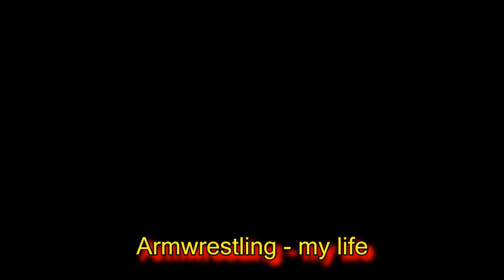★ ЧЕМПИОНАТ МИРА 2021 ★ КАТЕГОРИЯ 80 КГ ★ ПРАВАЯ РУКА ★ RIGHT HAND \ CATEGORY 80kg | WORLDARM 2021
Чемпионат мира по армрестлингу 2021 | Финалы

GO_instagram!

I am a coach of the team of young men and women in Belarus.
We occupy top places in the country, this year we became champions under 18 and under 21 in the team competition.
All who participate - pay fees, travel and accommodation at their own expense. It happens that they do not go, therefore, that there is no money.
So, we want to create your own fund.
I have about 25 teenagers who play this sport.

You can choose your sportsman and help him in every possible way.
Later there will be a series and shooting successes and failures, training each of them and you can take part in becoming him as an athlete!

Я тренер команды юношей и девушек в Беларуси.
Мы занимаем в стране призовые места, в этом году стали чемпионами до 18 и до 21 года в командном зачете.
Все кто участвует - платят взносы, дорогу и проживания за свой счет. Бывает, что и не едут поэтому, что нет денег.
Так вот, мы хотим создать свой фонд.
У меня насчитывается около 25 подростков, которые занимаются этим спортом.

Можете себе выбрать своего спортсмена и всячески помогать ему.
Позже будет сериал и съемки успехов и неудач, тренировки каждого из них и вы можете принимать участие в становлении его как спортсмена!

LEFT HAND FINAL MATCHES
Senior Men & Women Classes
WAF World Arm Wrestling Championship 2021 in Bucharest Romania